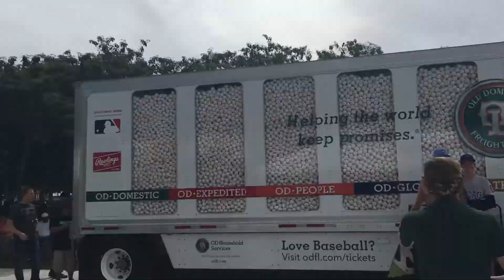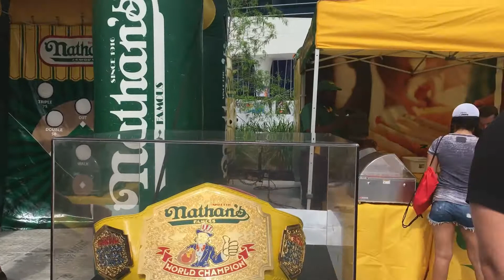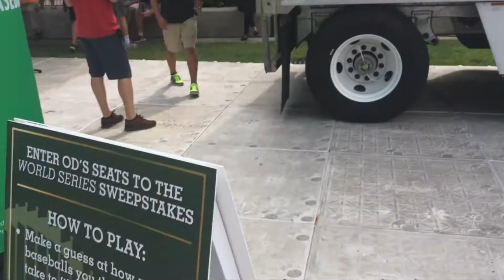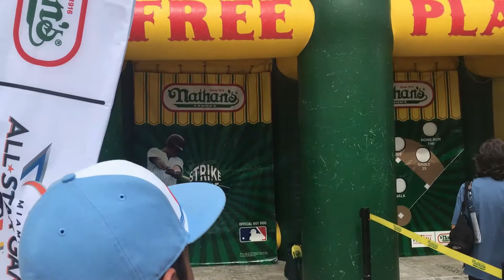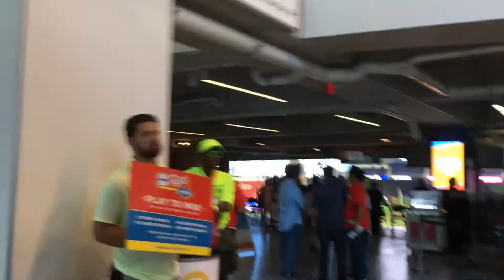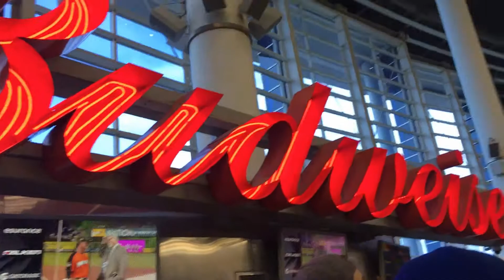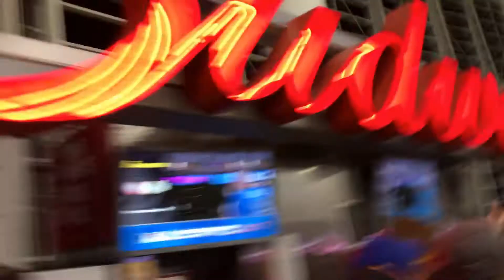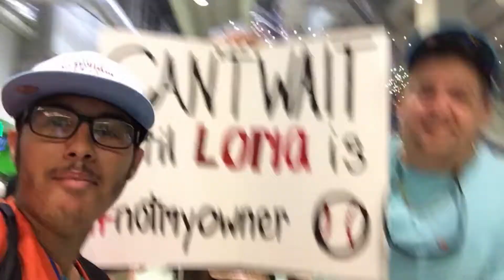2017 HOME RUN DERBY IN MIAMI VLOG!!!!! AARON JUDGE PUTS ON A SHOW!!!!!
Thanks for watching my video if you enjoy and want more content like this please subscribe and if you want to stay updated with the latest news follow me on social media

Special thanks to these 2 people for helping me create my intro